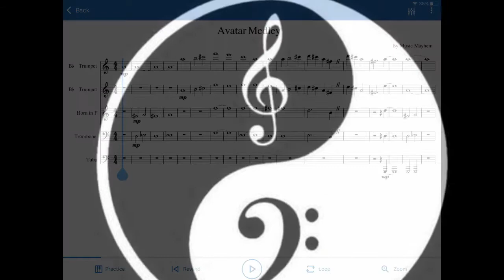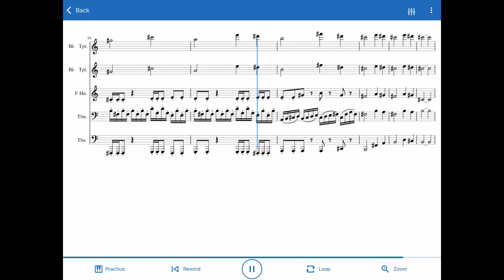Avatar the Last Airbender Medley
Thank you for checking out the Avatar the Last Airbender Medley arranged for Trumpet, French Horn, Trombone, and Tuba
Songs include, Peace,  Avatar Love Theme, and more.